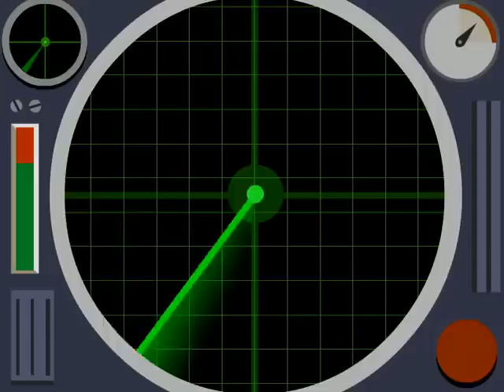3 The Bermuda Short